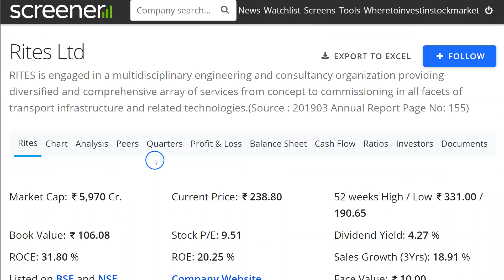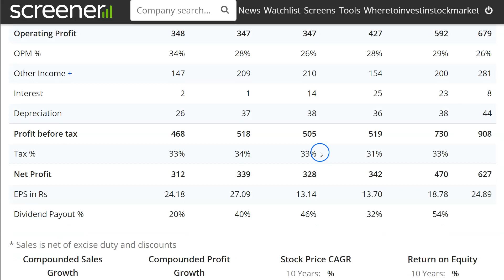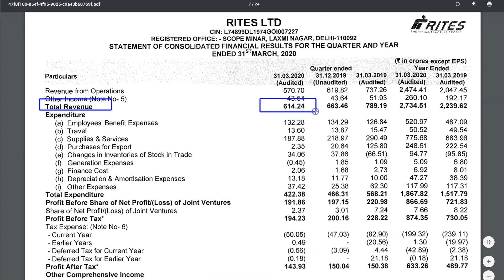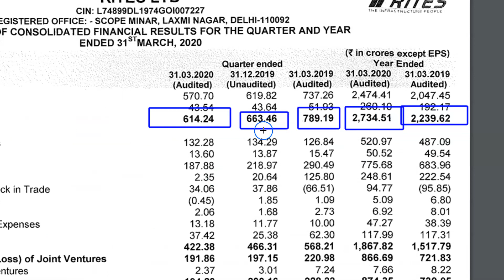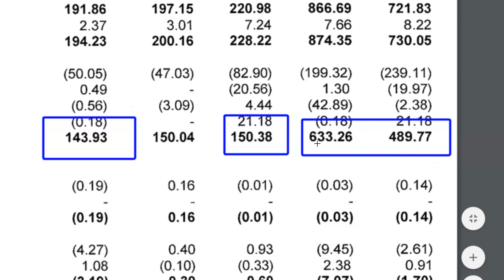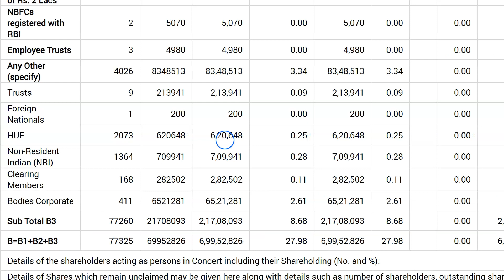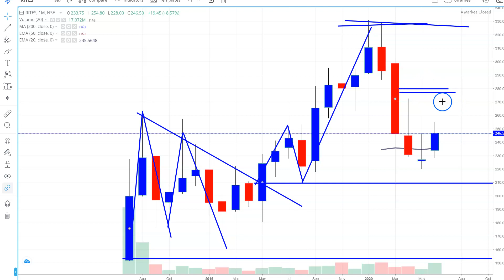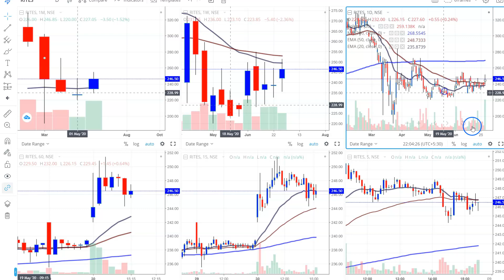Dividend से मालामाल करने वाला Share, Dividend Share to Invest, Rites Q4 Results, Rites Dividend